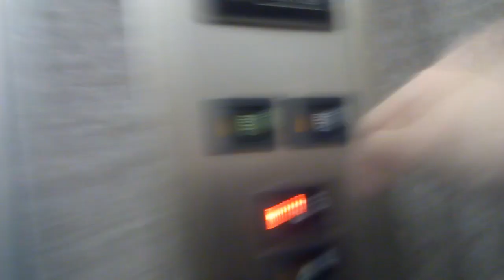日立エレベーター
第8ミツワビルにあります。まだ未更新のままで運転しています。機種はビルエースクオリティー80です。もうそろそろGセレクトに更新されるかもしれません。
メーカー:日立
設置年:1984年
定員:9名
積載:600kg
キャンセル機能:なし
アナウンス:なし
戸閉ブザー:なし
到着ベル音:なし
ボタン確認音:なし
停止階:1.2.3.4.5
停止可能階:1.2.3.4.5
撮影:NEC LAVIETabE PC-TE508BA (2019年11月24日撮影)